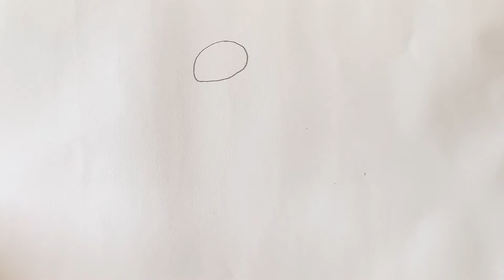How to draw Impostor AMONG US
About Game:
The game takes place in a space-themed setting, in which players each take on one of two roles, most being Crewmates, and a predetermined number being Impostors.The goal of the Crewmates is to identify the Impostors, eliminate them, and complete tasks around the map; the Impostors' goal is to covertly sabotage and kill the Crewmates before they complete all of their tasks. Players suspected to be Impostors may be eliminated via a plurality vote, which any player may initiate by calling an emergency meeting or reporting a dead body. Crewmates win if all Impostors are eliminated or all tasks are completed whereas Impostors win if there is an equal number of Impostors and Crewmates, or if a critical sabotage goes unresolved.